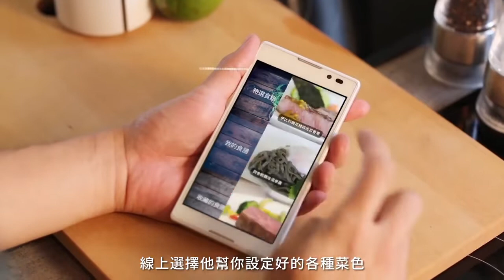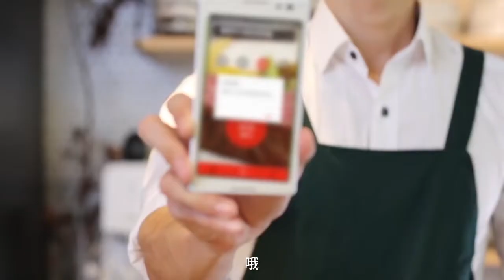【Kitchbot】舒肥溫控智慧插座－提升你廚藝的好幫手｜愛料理市集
【看看這完美的五分熟📣 Vulcan智慧插座】

料理肉類食材時，總是外面太乾、中間卻還沒熟嗎？Vulcan 能連結電鍋、烤箱等原有家電，以電子精準控溫🌡️ 讓食材均勻受熱，在家也能享用完美的五分熟牛排💋

✔️舒肥、燉煮、烘烤、發酵皆適合
✔️可遠端遙控預熱、精準監控溫度
✔️App 內建多樣化食譜，一鍵烹飪